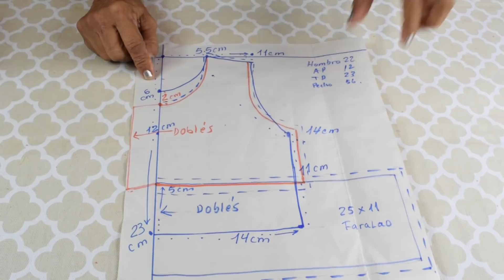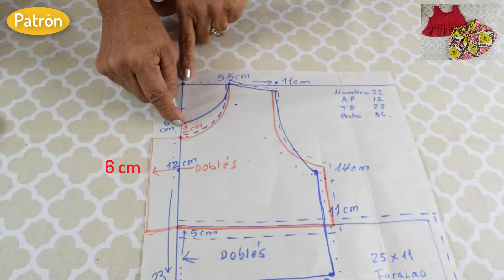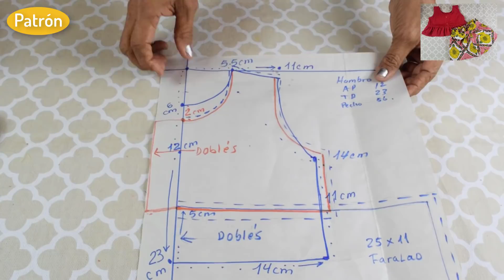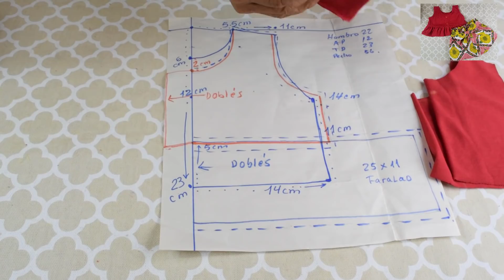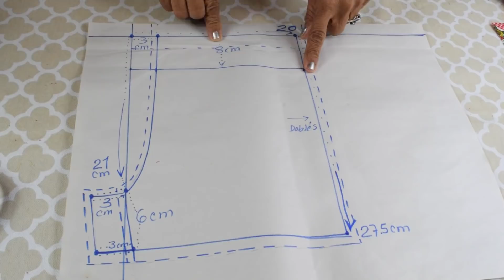DIY COMO HACER Short y blusa para niña paso a paso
Hoy les mostraremos como DIY COMO HACER Short y blusa para niña paso a paso

Paso 1: Seguir las instrucciones para hacer un conjunto paran fácil y rápido con patrones de ropa para niñas